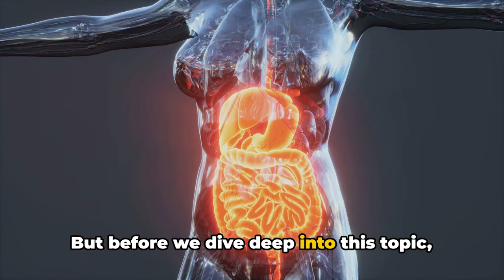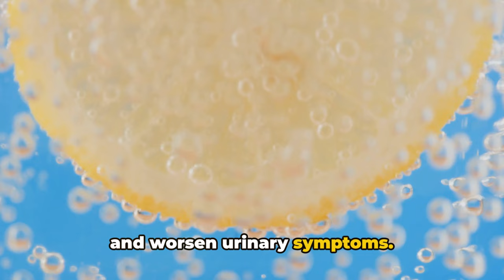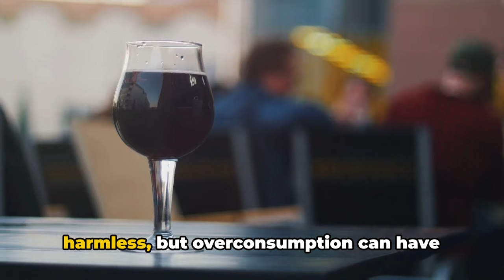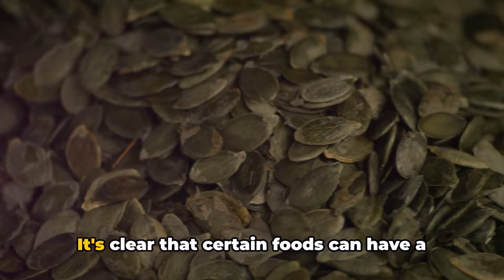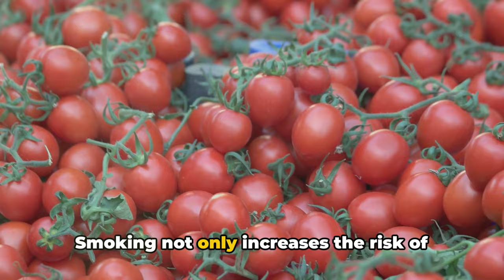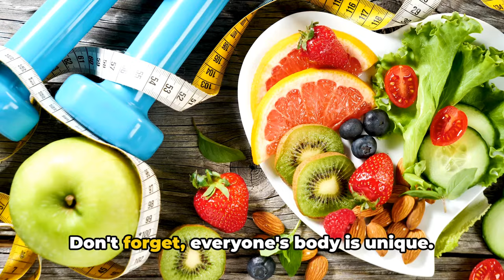9 Foods You Must Exclude Now for an Enlarged Prostate.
If you or someone you know is dealing with an enlarged prostate (BPH), this channel is here to provide valuable insights on the foods you should exclude from your diet to promote a healthier prostate. As men age, the prostate naturally enlarges, leading to urinary issues and discomfort. We explore specific foods, such as spicy dishes, dairy products, vegetable oils, carbonated drinks, excessive sugar, soy products, alcohol, processed meats, and high-sodium items, that can exacerbate prostate problems. We emphasize the importance of individual differences and recommend trying various dietary changes to find what works best. Our channel also covers lifestyle adjustments, including the benefits of pumpkin seeds, stinging nettle root, organic cruciferous vegetables, tomatoes, grass-fed beef, shellfish, wild salmon, and avocados for prostate health. High-intensity interval training, quitting smoking, and intermittent fasting are discussed as ways to improve overall well-being. Remember, maintaining a healthy lifestyle and seeking personalized advice from healthcare professionals are crucial steps in achieving optimal prostate health.

Outline:
00:00:00 Urgent Prostate Health Alert!
00:01:43Foods 1-5
00:04:21 Foods 6-9
00:06:40 The Prostate Health Plan
00:08:54 Closing Remarks